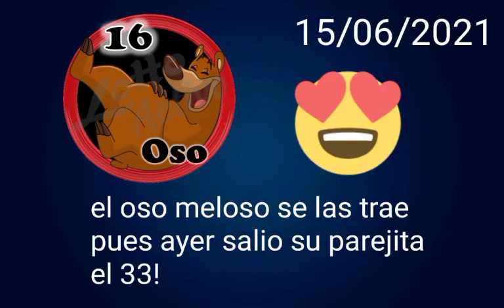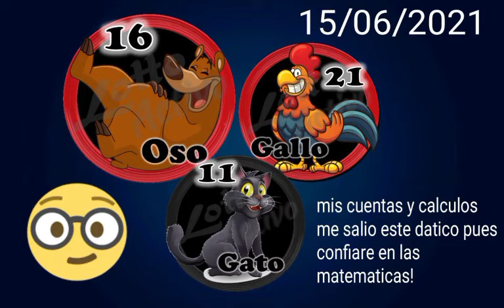15/06/2021 pronostico EL DATERO XAVI VIP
DATO_GANADOR: Martes 15/06/2021:EL OSO (16) el dato seguro:El gallo (21) y el dato sorpresa:el gato (11) les deseo muchos exitos mi gente ganadora!! copaamerica2021 lottoactivo lagranjitaofic ruletactivave venezuela colombia ecuador peru chile paraguay uruguay brasil bolivia argentina trinidadytobago republicadominicana costarica panama sigueme en twitter e instagram @eldateroxavi1 en FACEBOOK EL DATERO XAVI. para contacto directo al correo electronico: y pues para apoyarme que no se te olvide darle a la campanita de notificaciones para seguir mi informacion ganadora y suscribete!!